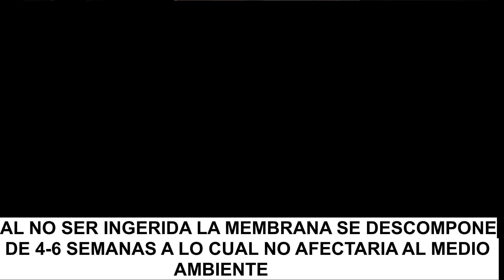⚫ADIOS BOTELLAS DE AGUA😱, "HOLA ESFERAS DE AGUA COMESTIBLES"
Que tal amigos, ¿Como se encuentran el dia de hoy?
les traigo un video muy diferente de caracter informativo
espero y les guste , no olviden dejar su like y su comentario.
asta la proxima'